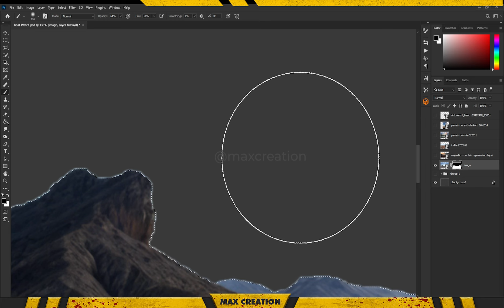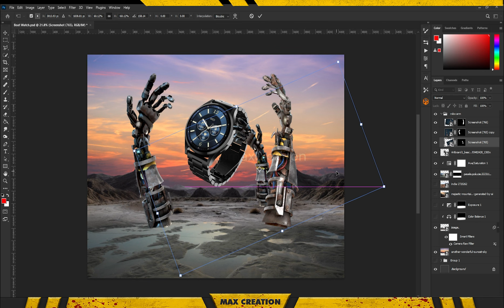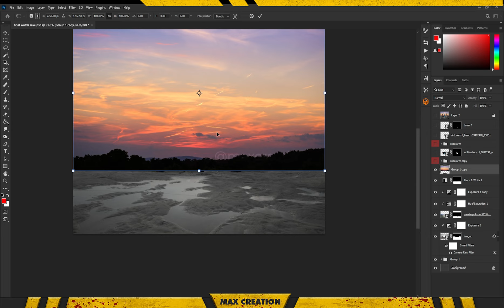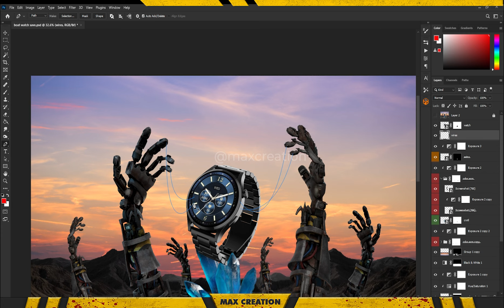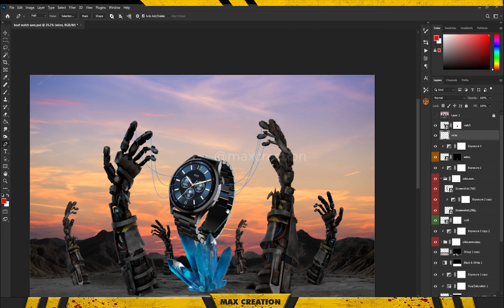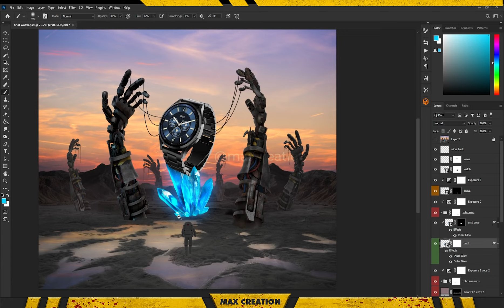Photoshop में कला का जादू | Ise banane me तेरा टाइम जायेगा